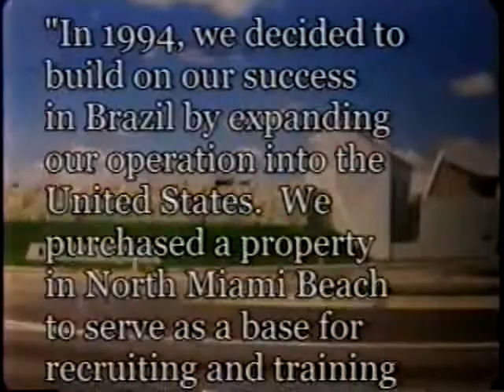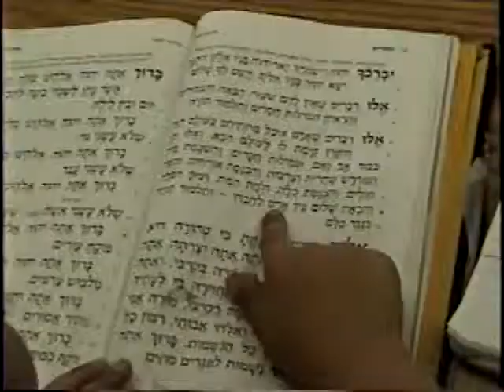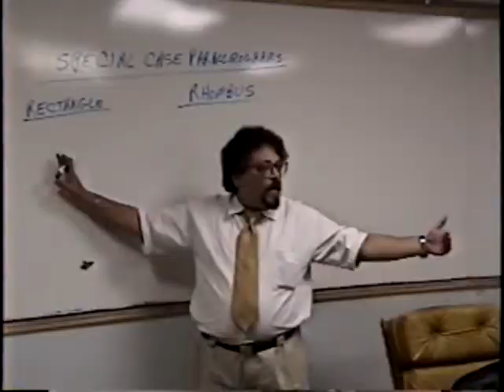dinner video b4 moving into ytc nmb